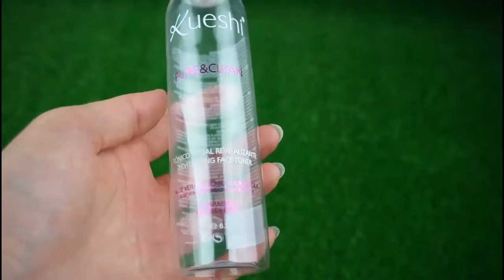Отзыв на тоник Kueshi Pure Clean Revitalizing Face Toner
Мой взгляд на тоник Kueshi Pure Clean Revitalizing Face Toner